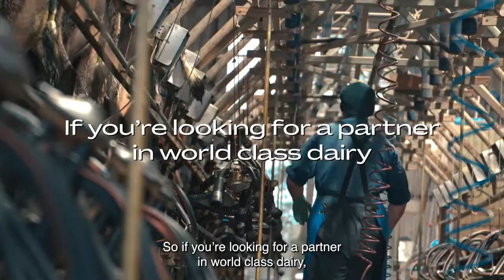Shine with Australia: Innovative dairy - find it with us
Australian farmers produce high quality diary that is safe and nutritious and are committed to supporting a sustainable future. To find out more about our incredible Australian dairy industry and all it can offer you, visit: shinewithaustralia.gov.au/produce